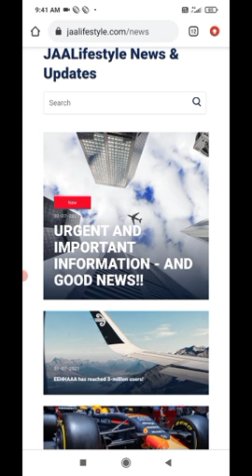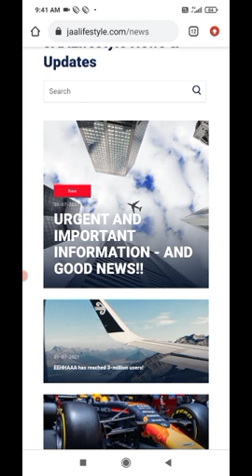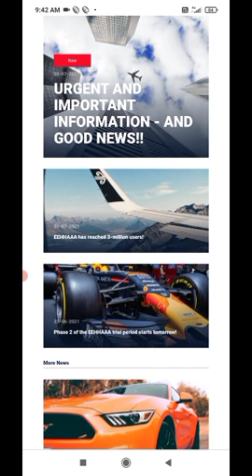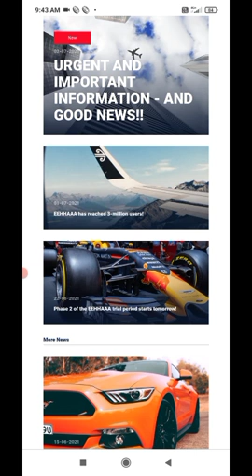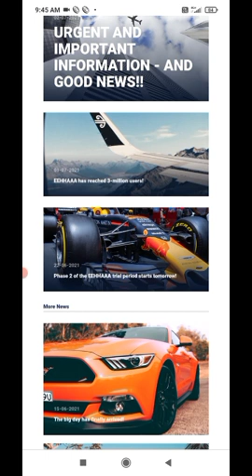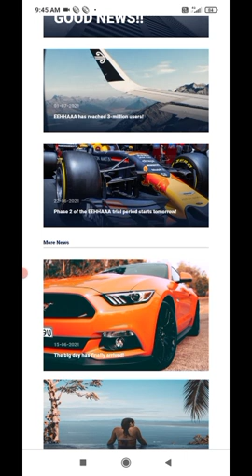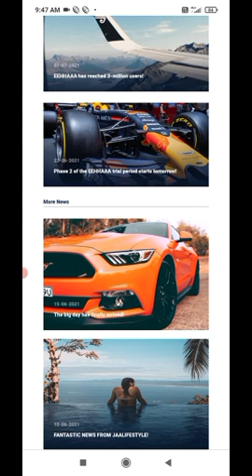important Update | जिन लोगो ने join किया है | VIRAL AUDIO CLIP | ज़रूर सुने | क्या ये सच है??